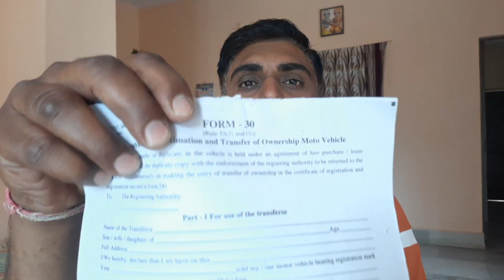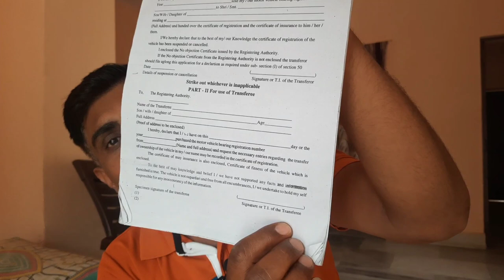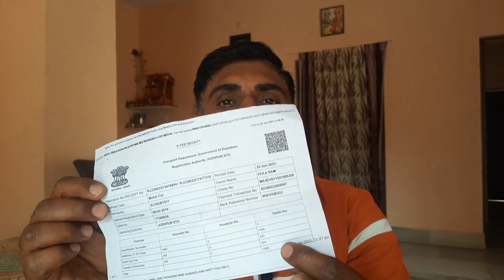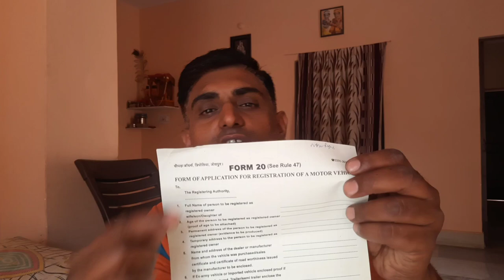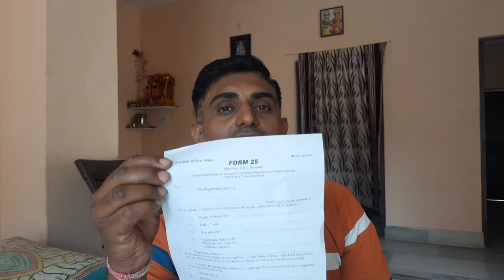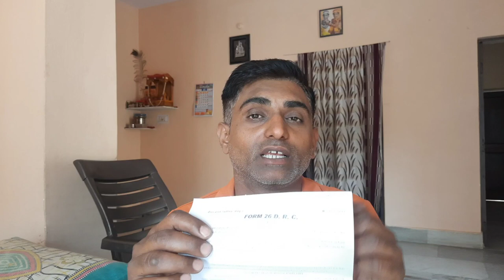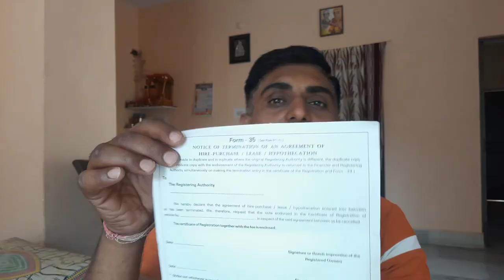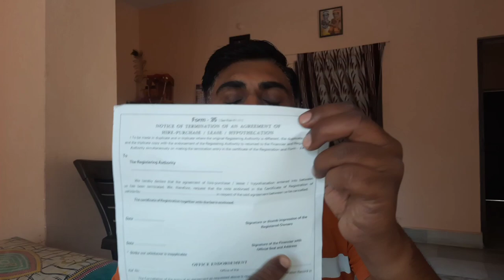All Types Forms Used In Transport Department | Form 35, 26, 27, 29, 30 | @Pawanji Car Wale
Related Search :-
Forms used in registration department
All types of forms related RTO office
RTO
RTO Office mein RC transfer ka kya process hota hai
Hypothication termination Form
Duplicate RC Form
RTO Form 25
RTO Form 26